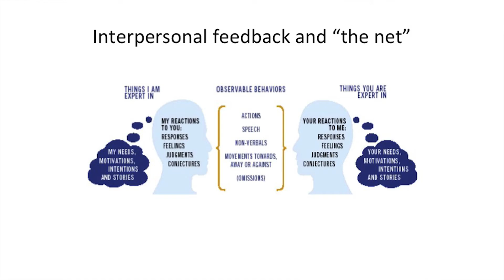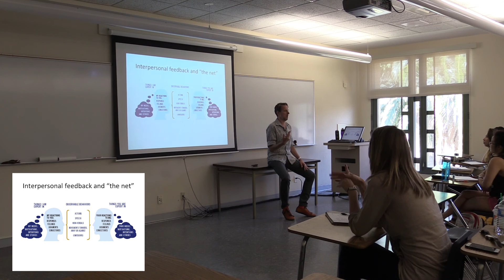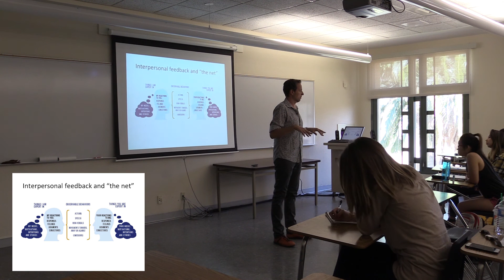Lecture 13 Interpersonal Feedback and the Net